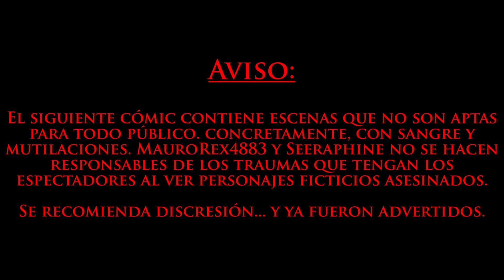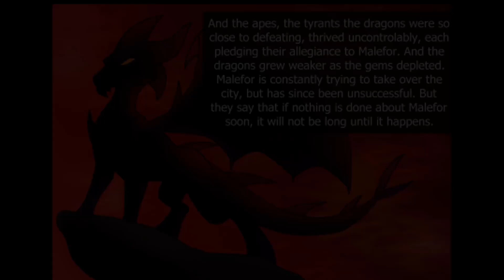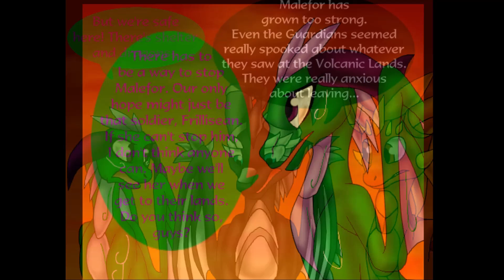Connected Bonds [Doblaje Loquendo] (1/?)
***Spin-Off oficial de Zirra's Return***
Un doblaje al español (con Loquendo/Textaloud) de Zirra's Return, para aquellos fans del cómic que no entienden muy bien el inglés.

*En caso de que quieras leerlo, en el idioma original, aquí el link para que lo mires en DeviantArt